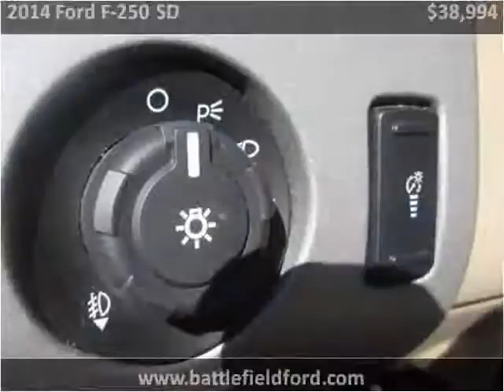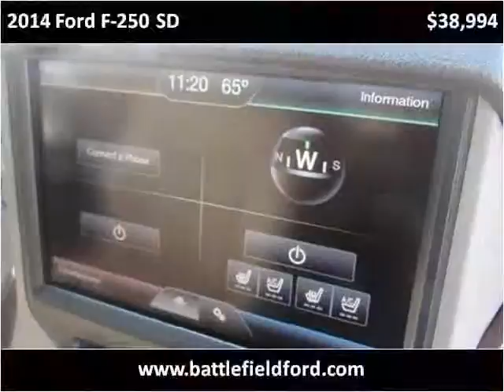2014 Ford F-250 SD Used Cars Manassas VA